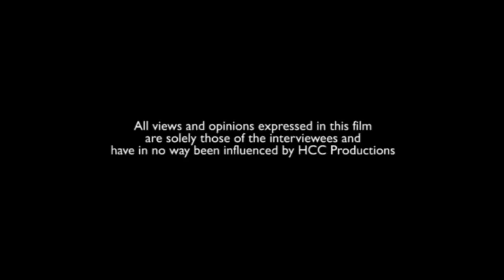Soulless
A short documentary addressing the potential closure of Bognor's PictureDrome Cinema; Many thanks to the Cinema staff, the local community of Bognor Regis, and the Bognor Civic Society.